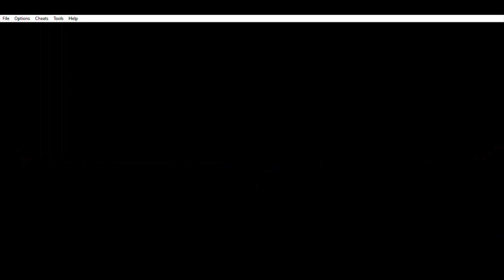Pokemon Fire Red Walkthrough Part 21: Lavender Tower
The video was also popular back then Reuploaded due to a copyright takedown notice in my main account.